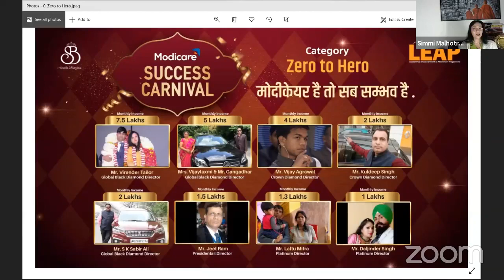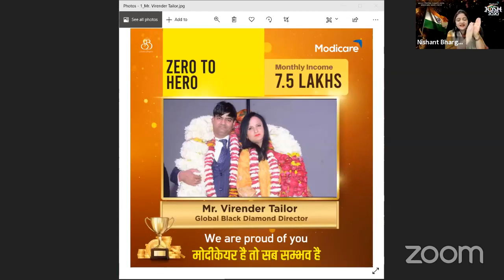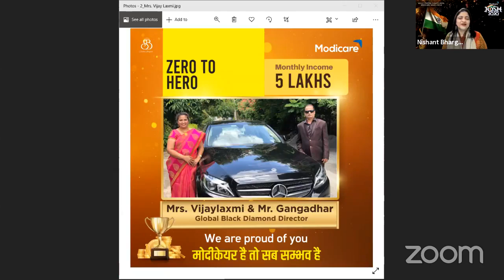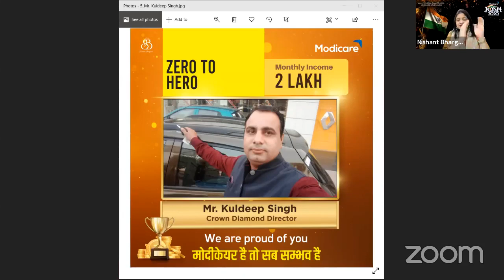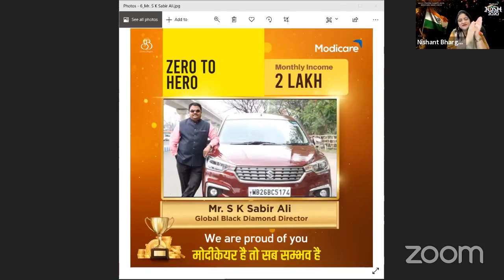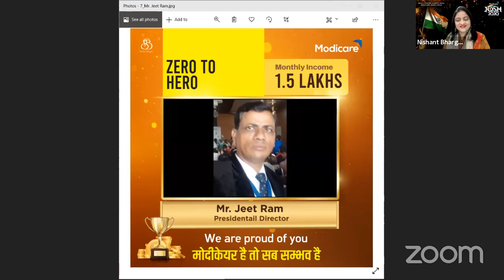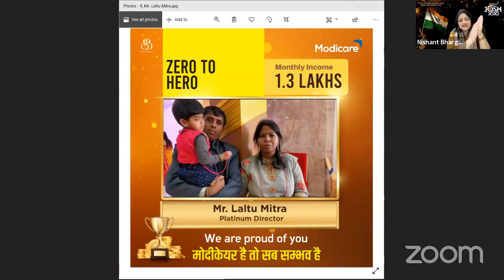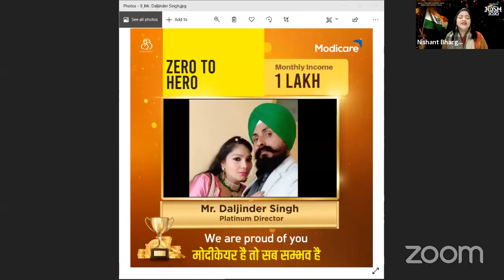ZERO TO HERO SUCCESS STORY IN MODICARE